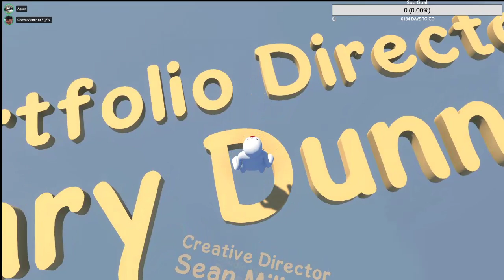Mobhí Fall Flat WR ANY% Now Feat. Daniel + Oisín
Good stream tbh thats all i have to Mobhí Fall Flat WR ANY% Now Feat. Daniel + Oisín -- Watch live